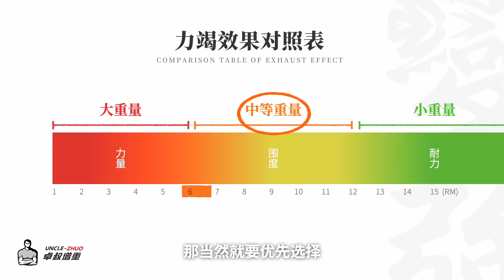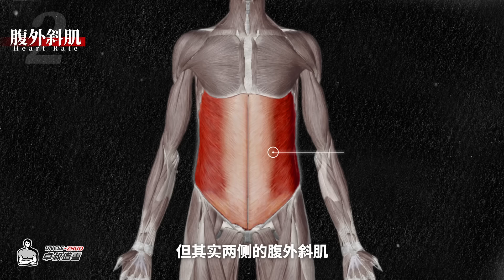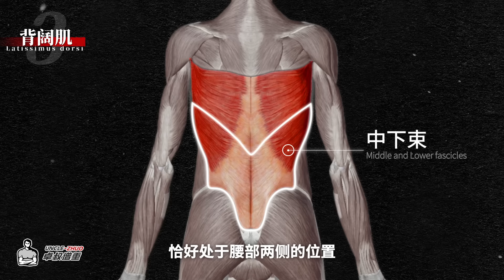為什麼你去健身，腰還是這麼細？【卓叔增重】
有的瘦子的腰比女生的還要細，看起來就像竹竿一樣，弱不禁風，毫無安全感。有沒有什麼辦法可以把腰練粗一點，男友力更多一點呢？方法肯定是有的，這期視頻我們來看看要練哪些動作。

▎更多科普

喜報~我們的線上課程已經上線！

✔️海外課程購買/在線觀看地址如下：
《增肌教學課》+《飲食營養課》雙課套餐
推薦‼️‼️比單課便宜人民幣約200元

🙌我的【微信公眾號】：卓叔增重
裡面有200+篇瘦子增重的乾貨教程‼️歡迎大家訂閲
🛒我的【淘寶店鋪】：卓叔瘦人增重店
提供為瘦子定製的補劑、裝備
另有「增肌線上課」，有黑貓的就是我家‼️